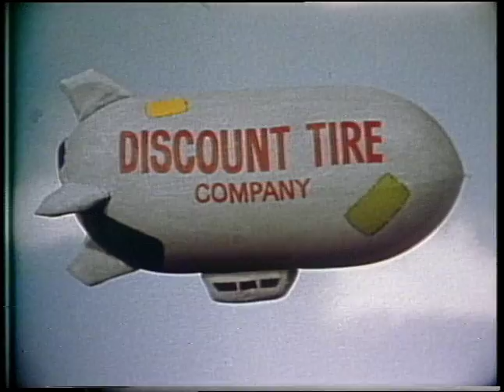The Blimp - Classic TV Commercial | Discount Tire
Watch one of Discount Tire’s most iconic, classic TV commercials. “The Blimp”

Need some help? Make an appointment with our experts today!